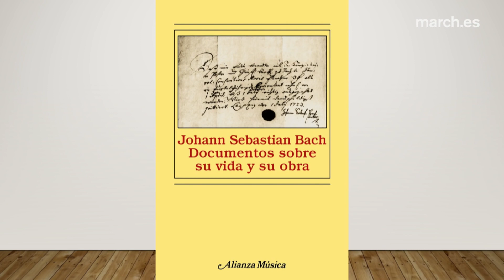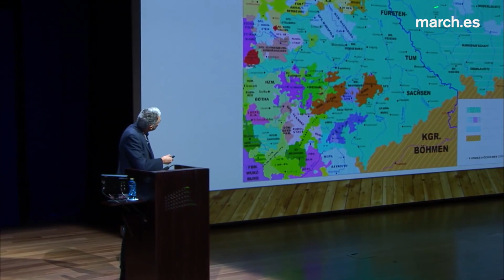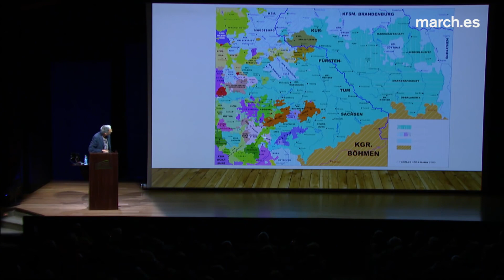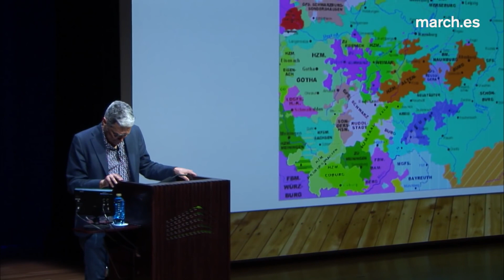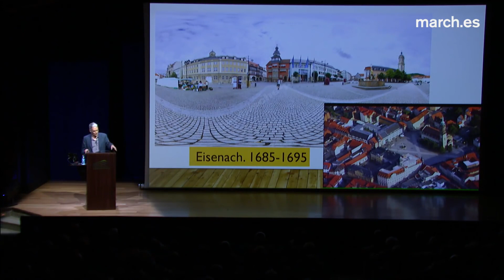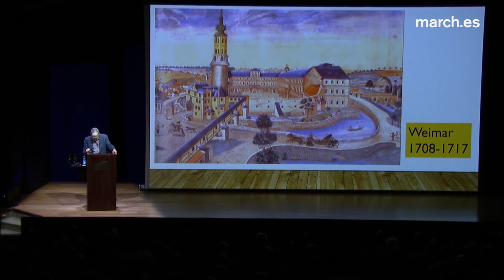Bach de insigne luterano a guardián del contrapunto (Luis Noain) March.es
Bach de insigne luterano a guardián del contrapunto (Luis Noain)
March.es